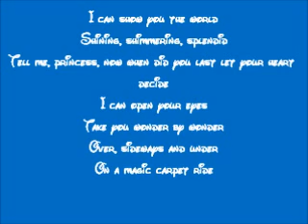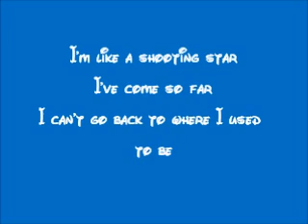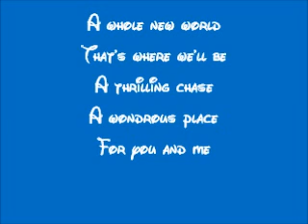Aladdin-A Whole New World Lyrics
This is the lyrics of A Whole New World from Disney's Aladdin.